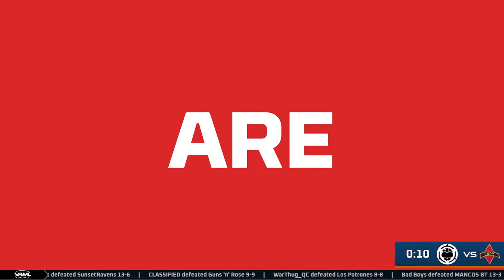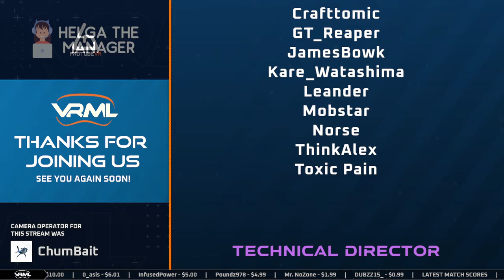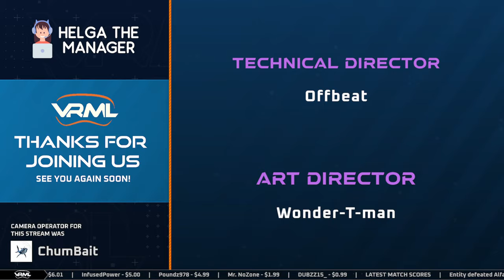Onward - Excomm Vr vs L.R.R.P - Season 16 Week 1 - VRML